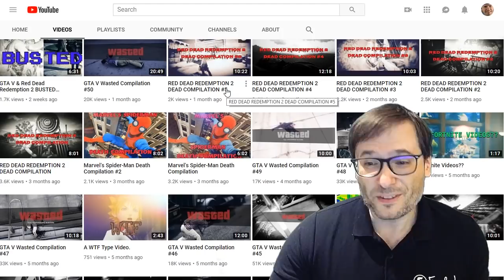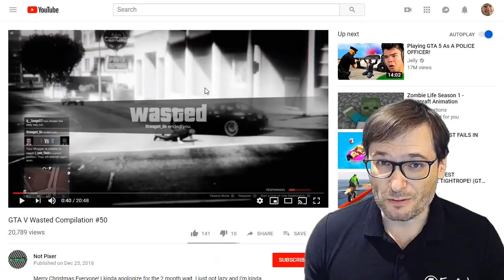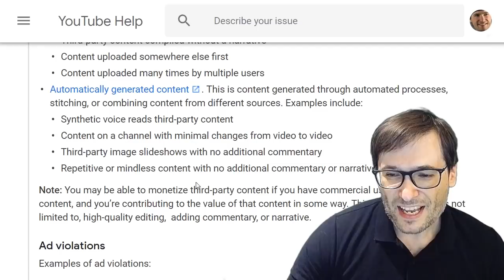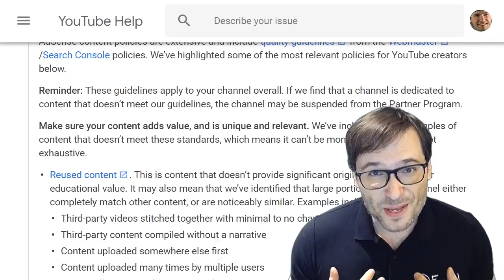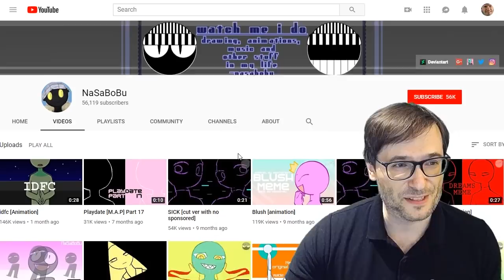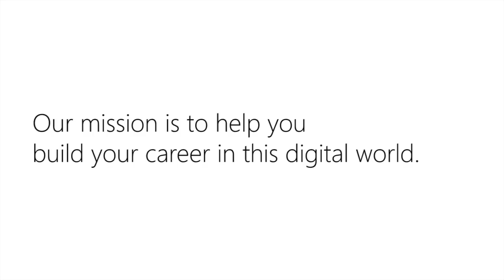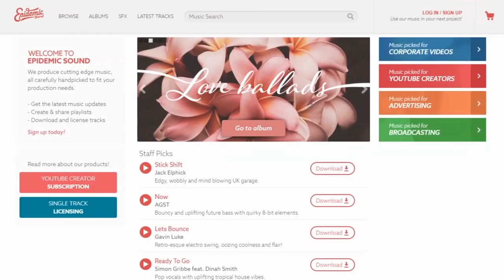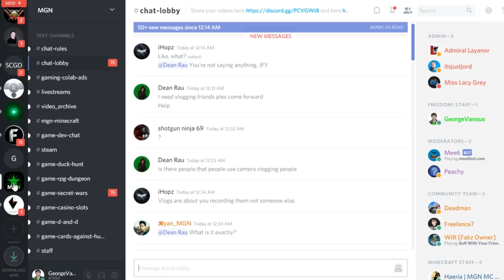★ YPP-suspensions for TOP LISTS! - KYC #18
YouTube is now ypp-suspending compilation and top list channels without commentary!

▼ YPP-suspended channels in this video

▼ Successfully reinstated channels from YPP-suspensions in this video

▼ Official YouTube policies

0:00 - Poetry in Motion - download ➜
1:04 - Elven Cliffs - download ➜
2:31 - Tear it Down - download ➜
3:44 - Ave Libertas - download ➜
6:06 - Daenerys Lullaby (Dreamers Waltz) - download ➜

2. Uzer Music, Position Music and FiXT music, all together on the Uzer website and used in Call of Duty, NBA and Far Cry, is now free for all Freedom! partners

4. AudioMicro 150,000+ catalog of music and sound effects licensed for free to all Freedom! partners for commercial purposes